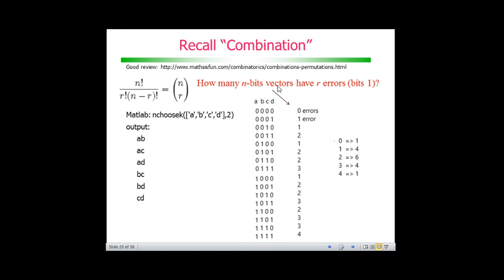Codificação de Canal com Códigos de Bloco: Análise combinatória